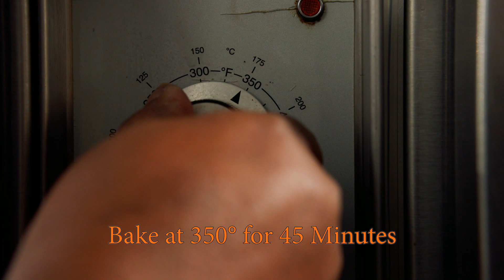In The Kitchen with Chef Sheri: Bread Pudding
Chef Sheri brings us into the kitchen and into her heart to show us her NYC famously loved Bread Pudding!  Watch and learn from the best in the business!